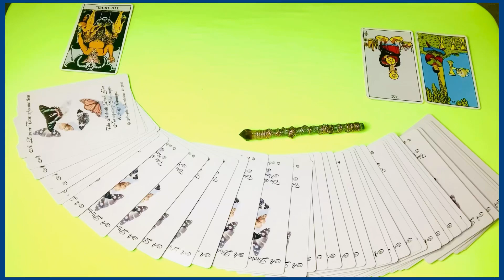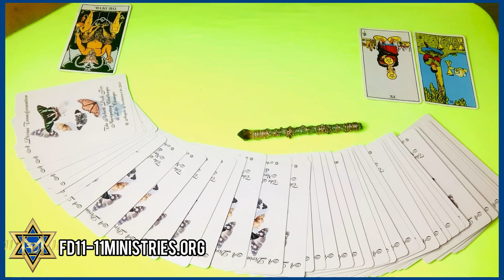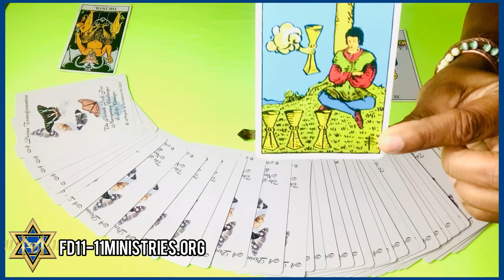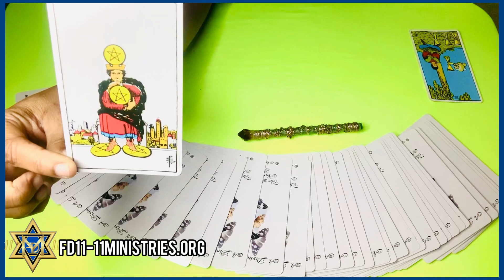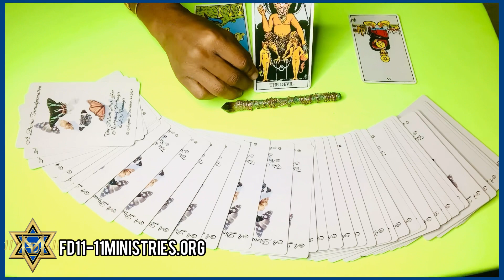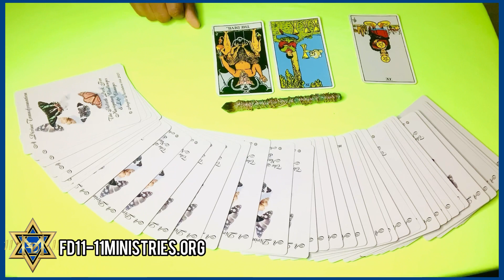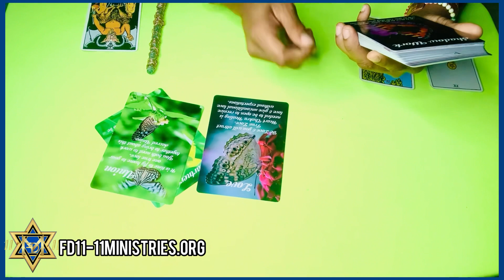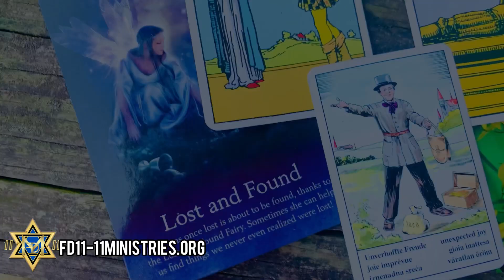CANCER ♋ FULL MOON PROPHETIC MESSAGES| Emotional Support + Values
Full Moon takes place at 27° of Cancer at 6:47 PM EST, 2022. the Sun is currently in the 3rd Decan Capricorn opposite the Moon in the 3rd Decan.

this Wolf Moon is the first Full Moon of 2022, this energy highlights the home. what makes us feel secure, safe, loved, nourished and emotionally fulfilled. CONTINUE READING

MORE MESSAGES :
𝗖𝗔𝗣𝗥𝗜𝗖𝗢𝗥𝗡 𝗦𝗘𝗔𝗦𝗢𝗡 𝗘𝗡𝗘𝗥𝗚𝗬

ruling Angels + Symbols + Tarot + other Capricorn info (image above is part of the 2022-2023 edition)
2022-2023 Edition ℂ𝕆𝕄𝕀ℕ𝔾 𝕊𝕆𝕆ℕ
✍︎ 𝗧𝗵𝗲 𝗔𝗻𝗴𝗲𝗹 𝗟𝘂𝗻𝗮𝗿 𝗣𝗹𝗮𝗻𝗻𝗲𝗿 (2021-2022) 📓
featured Tarot Cards: The Devil Card “𝑻𝒉𝒆 Tempter”  (from a new upcoming Deck)

_______⟨ 𝐃𝐄𝐂𝐊𝐒 & 𝐒𝐄𝐑𝐕𝐈𝐂𝐄𝐒⟩_______

✰ 𝙏𝙃𝙀 𝘼𝙎𝘾𝙀𝙉𝘿𝙀𝘿 𝘽𝙄𝘽𝙇𝙀 𝘿𝙄𝙑𝙄𝙉𝙀 𝙂𝙐𝙄𝘿𝘼𝙉𝘾𝙀 𝘾𝘼𝙍𝘿𝙎 {{{SOLD-OUT}}} Restock Soon

⇩ I AM DAILY TAROT Journal
{{{𝗂𝗇𝗌𝗍𝖺𝗇𝗍 𝖽𝗈𝗐𝗇𝗅𝗈𝖺𝖽}}}

𝗔𝗦𝗛𝗟𝟯𝗬 ⦿☉☯︎